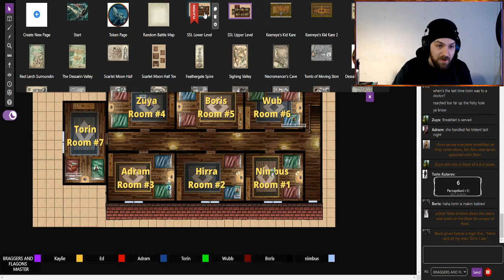Princes of the Apocalypse Episode 44: - " 'Greetings!' With A Toothy Grin" - 6th of Alturiak, 1492